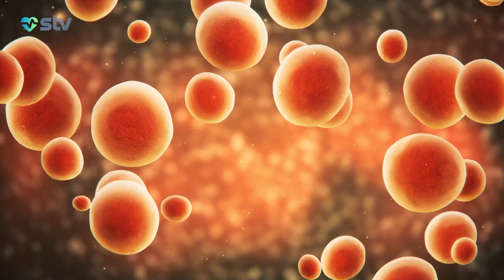AZƏRBAYCANLI ALİM MİQRENƏ ÇARƏ TAPDI